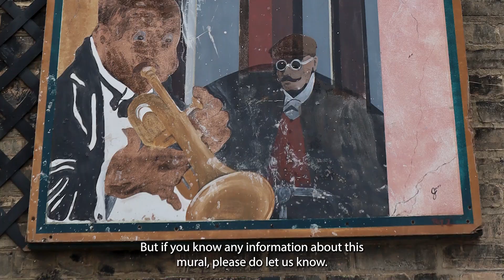Louis Armstrong Mural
Join Juanita from Stroll Walking Tours as she discusses famous musicians who performed in Kitchener-Waterloo.

for more dementia-friendly activities and resources!